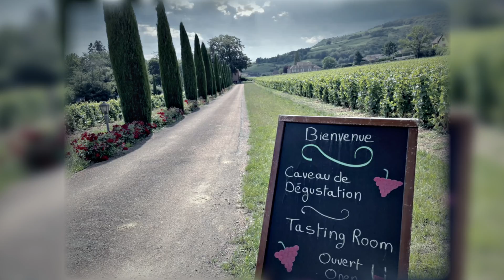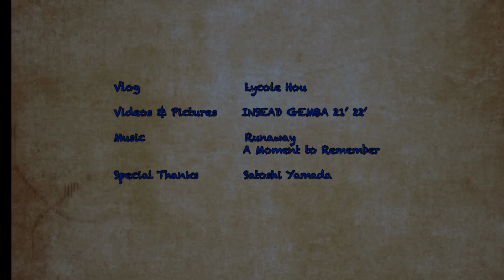INSEAD EMBA Elective July 2021